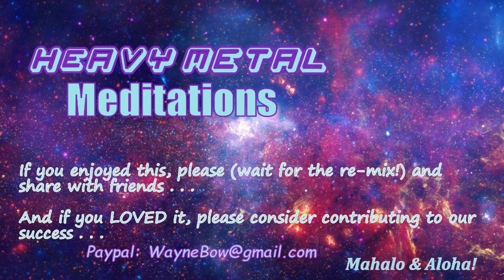2021-4-11 REMIX - VibeTribe Community Sound Circles #20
Just WayneBow tonight. We create videos (almost) every Friday and Sunday at 7PM that we Live Stream on the Hi VibeTribe facebook page. Then I remix them and bring them to YouTube. Our sessions take viewers (listeners?) on a Peaceful Healing Sound Journey using a variety of instruments and Spirit tools. Gongs, crystal bowls, metal bowls, Medicine drum, rattles, faerie bells, thunder tubes, RAV drum (in the handpan family) and whatever else shows up in our instrument library as time goes by.